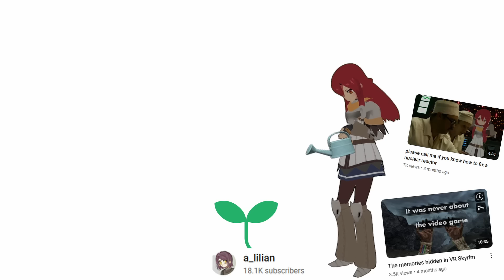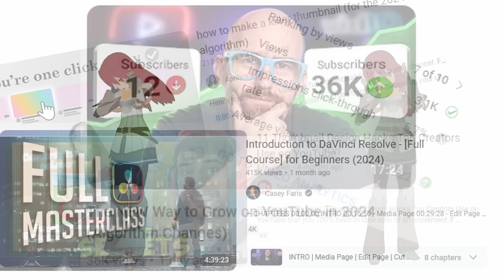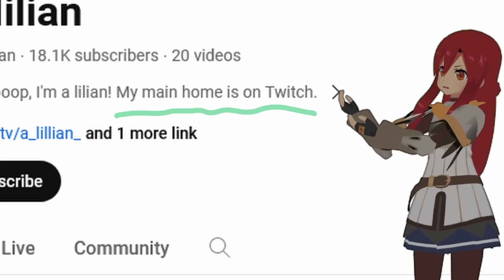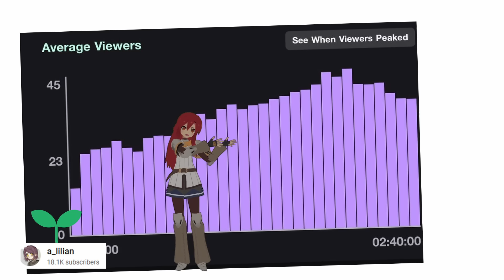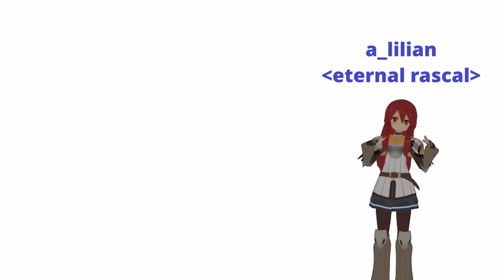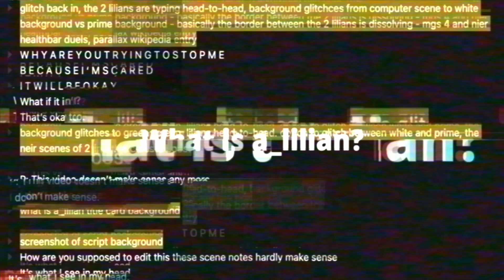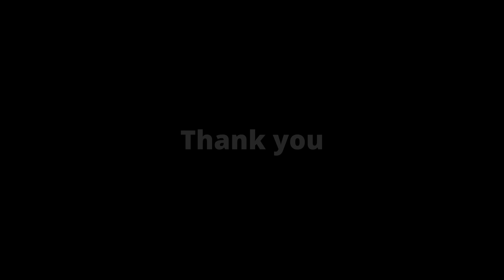What is a_lilian?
*Continue?*

- Machine Wars from Time Splitters 3
- Bossa Velha with the melody track removed
- Bossa for Baden with the melody track removed
- Menacing Theme from Cassette Beasts
- Niko and the World Machine from Oneshot
- Timber Hearth from Outer Wilds

*The VRChat worlds shown in this video are:*

- THE WAR by パズ_PAZ
- Rotfront Interplanatar Station 06 ［Signalis］by Carkidd
- Yayoi Starfield by 猫屋敷やよい

*Chapters:*

00:00 Beginning
00:44 The Voice Video
02:01 YouTube
03:12 Twitch
04:30 Custom Class (Rascal Ending)
06:01 Epilogue